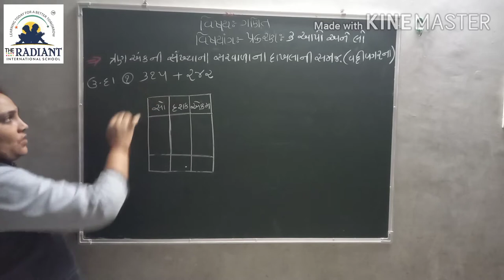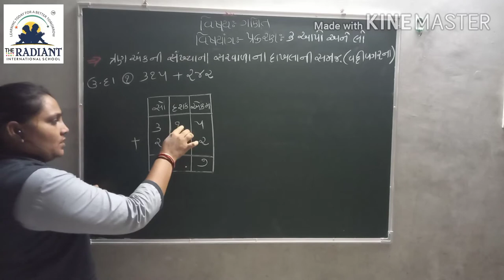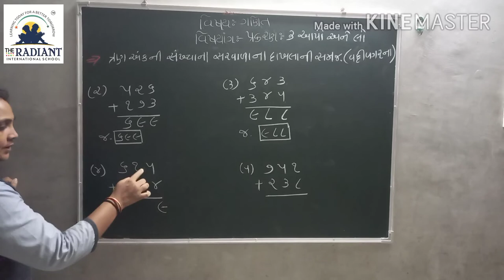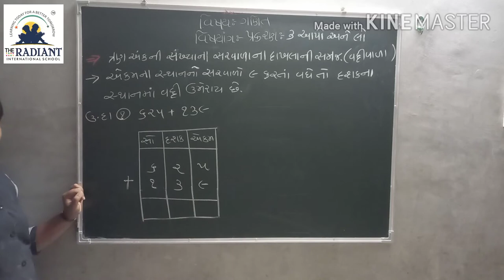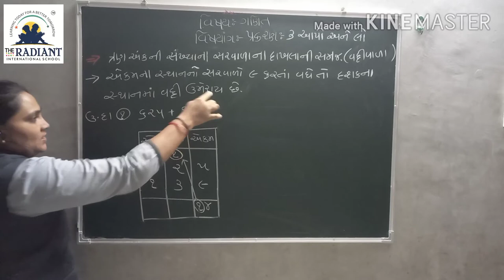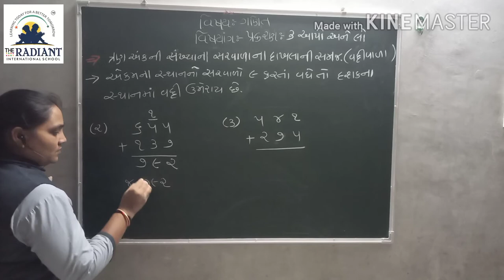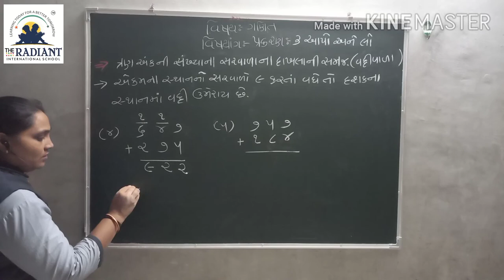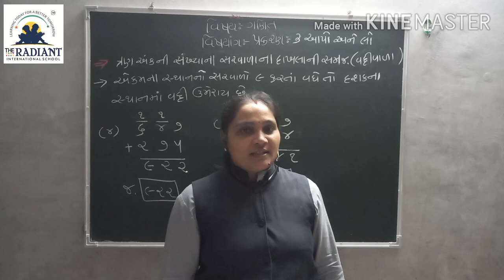Guj Med Std 3 Sub Maths Ch 3 Part 4 1080p